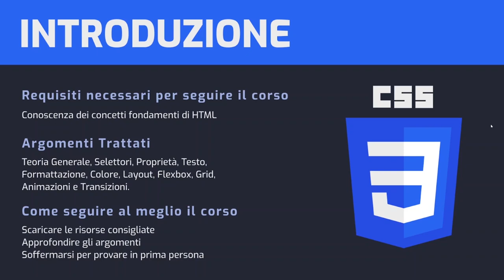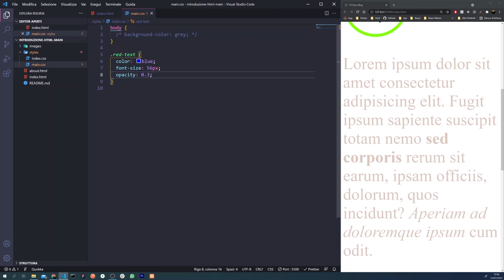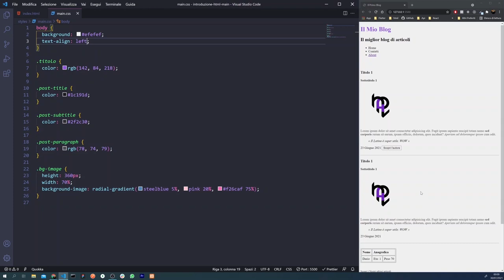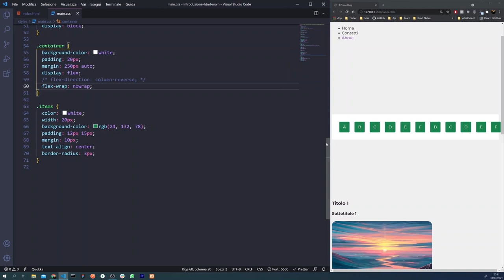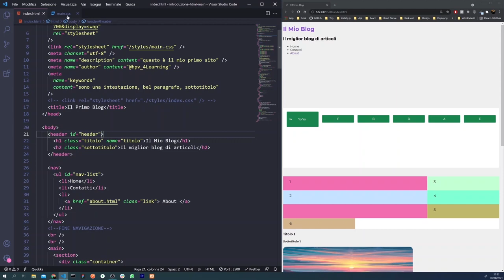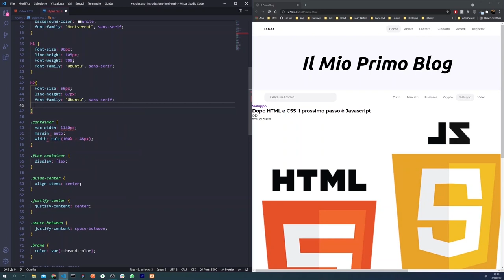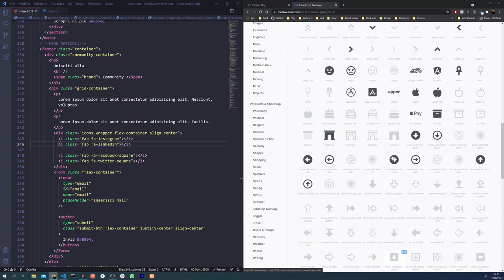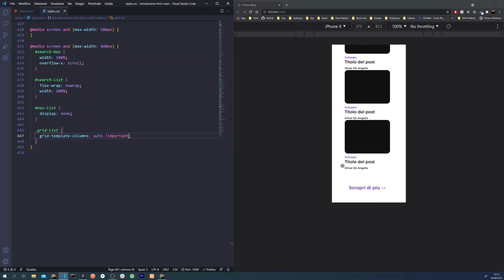Corso Completo di CSS + Progetto Pratico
Corso completo dedicato al CSS: Si parte da 0 e si affrontano nel dettagli gli argomenti cardine di questo linguaggio.

LINK UTILI E INDICE DEL VIDEO

--- SEGUI ALTRI CORSI ---

INDICE
0:00 - Introduzione
5:30 - Configurazione Ambiente di Sviluppo
12:05 - Impostare un progetto
12:40 - Collegare un file CSS
15:00 - I Selettori css
15:40 - Tag, Class e ID Selector
19:50 - La specificità dei selettori css
24:18 - Pseudo Selettori Css
32:30 - Selettori Css Avanzati
40:02 - Selettori css per attributo
45:47 - Il Colore
46:36 - Fogli di stile multipli
50:09 - Color Picker
1:00:35 - La gerarchia del colore
1:05:10 - Coolors.co: Palette Gratuite
1:07:23 - Usare un'immagine di sfondo in css
1:09:55 - Proprietà del background in css
1:17:45 - Opacità e rgba
1:20:51 - Il linear-gradient in css
1:27:16 - Il Testo
1:28:33 - Unità relative e assolute nel css
1:34:09  - Le proprietà del Testo
1:38:13 - Le proprietà del Font in css
1:45:52 - Cambiare il font in css
1:48:15 - Usare Google fonts in Css
1:52:14 - Il Layout
1:53:15  - Cos'è il Css Box Model
2:05:23 - La proprietà display in Css
2:08:34 - Come funziona Float in css
2:12:10 - Come funziona il Flexbox Layout
2:20:28 - Usare align-items e justify-content nel Flexbox
2:25:31 - Flex grow, flex basis e flex shrink
2:42:07 - Creare Righe e Colonne in un Grid Layout
2:30:37 - Come usare align-self
2:35:44 - Il Grid Layout
2:46:10 - Justify e Align nel display grid
2:50:10 - Come usare grid-row e grid-column
2:55:38 - Le Transizioni in Css
3:02:48 - Le Trasformazioni in Css
3:07:17 - Animazioni e Keyframes  in Css
3:17:50 PROGETTO PRATICO